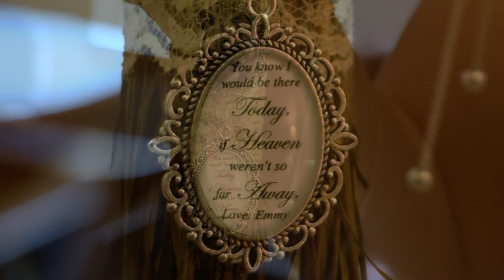Montana wedding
It’s finally wedding day after traveling 1400 miles to Montana for my daughter’s wedding , Natalie and Alex will start a new chapter in their lives ,their next great adventure if you will ￼ , we wish them well, and all the happiness in the world & also a sneak peek into the next adventure to Glacier national park